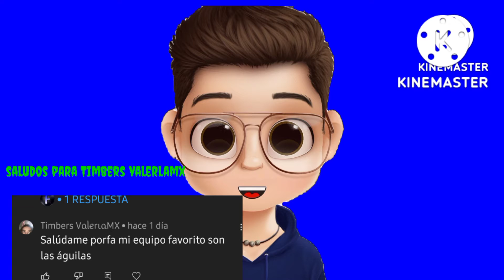🔴✅➡️colaborción con luisito (fifa mobi), el luigui alv y diego ok no